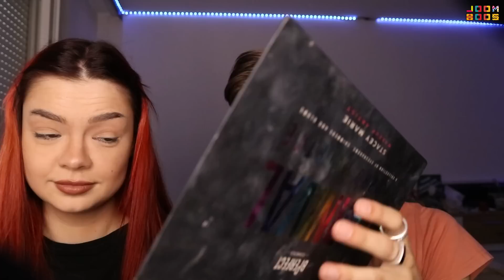TESTIRAMO 5-MINUTE CRAFTS | Mimiermakeup & Marco Cuccurin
​@marcocuccurin i @meme-cast su isprobali razne beauty life hackove. Neki od njih su guljenje crnog na banani za ljepše obrve, šminkanje maramicom itd. Vidite koji life hackovi su dobri, a koji totalni gubitak vremena!

Pretplati se na JoomBoos shorts - naš novi YouTube kanal na kojem objavljujemo shorts videa

Edit by: @marcocuccurin